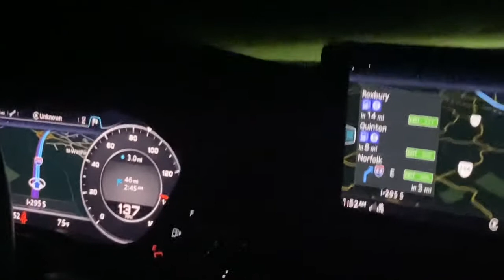B9 ie stage 2 vs Kia stinger gt 80-145 BYE BYE KIA!!